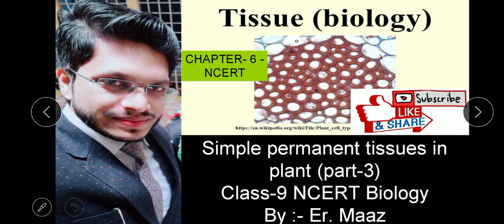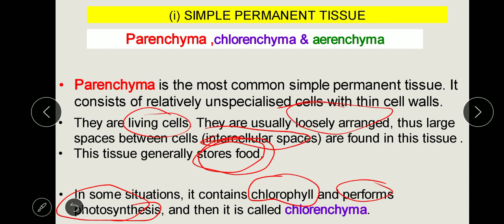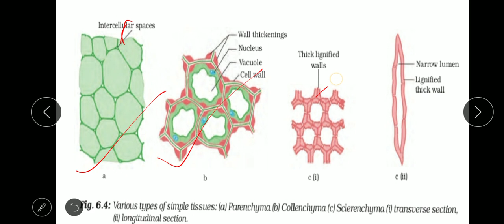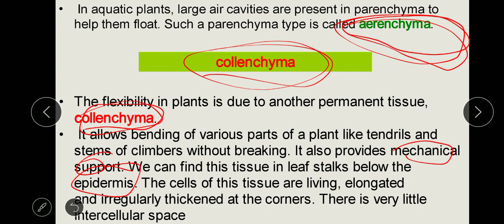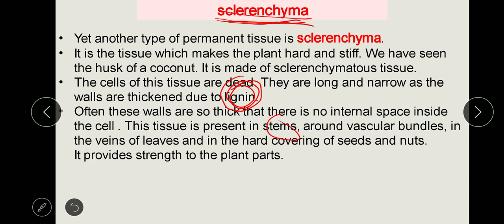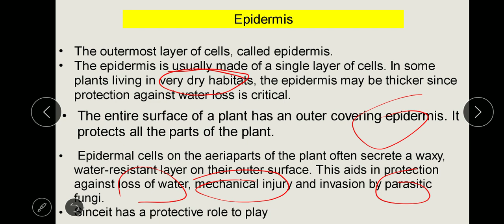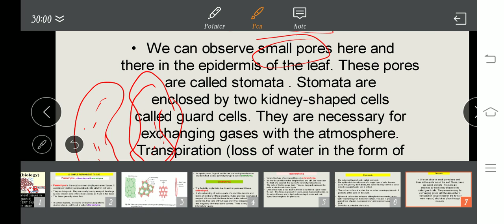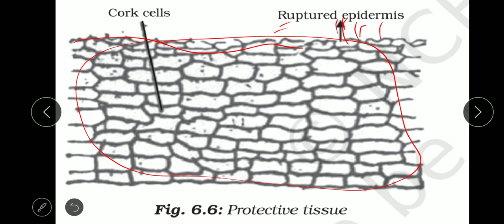Simple permanent tissues ( chapter-6 Tissues) Biology class-9 NCERT by Er.Maaz